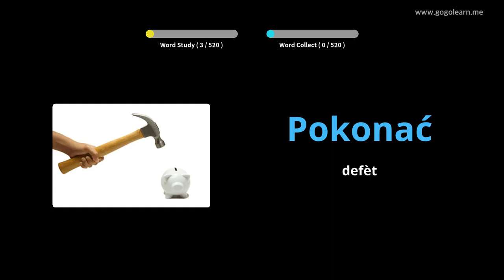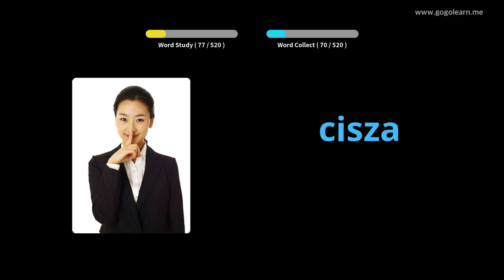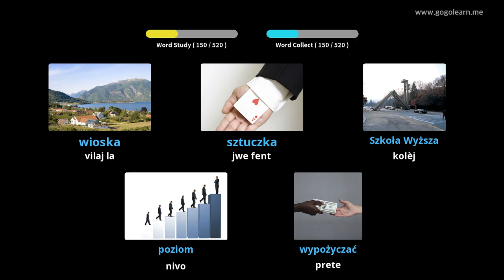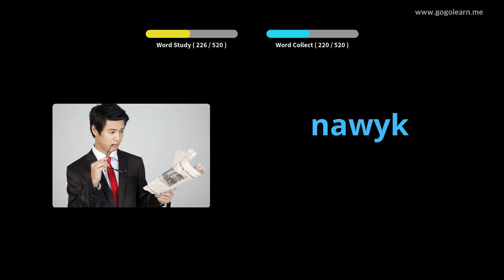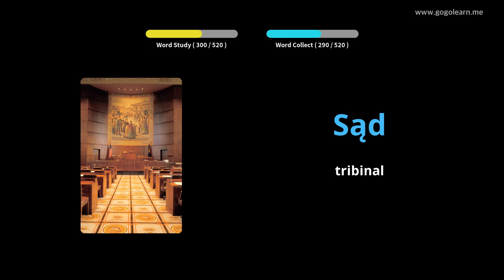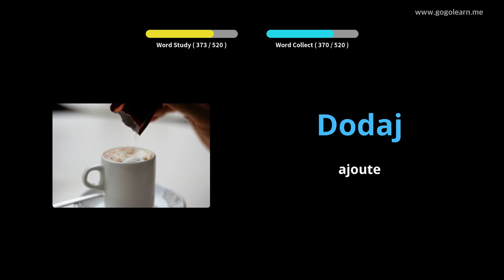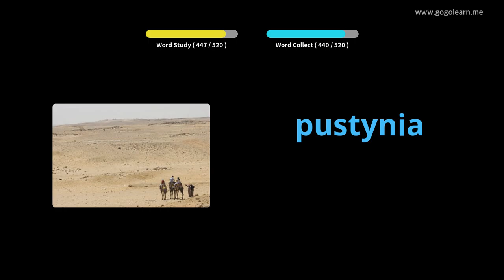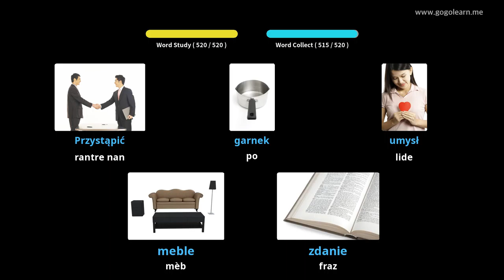Vokabilè Polonè Lekòl Segondè Debaz | Golearn